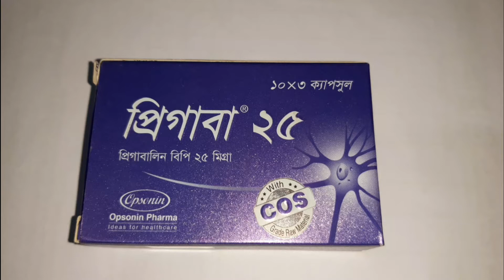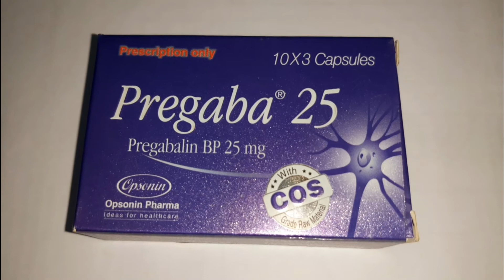Pregaba 25 Mg Tablets Full Details in Bangla Review